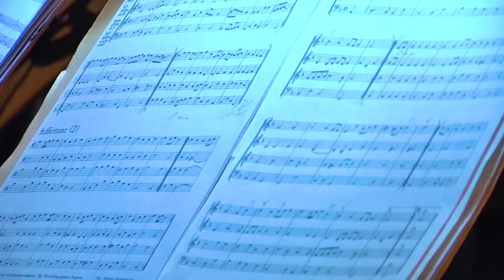Das WohnBau Frankfurt Konzert - 2019